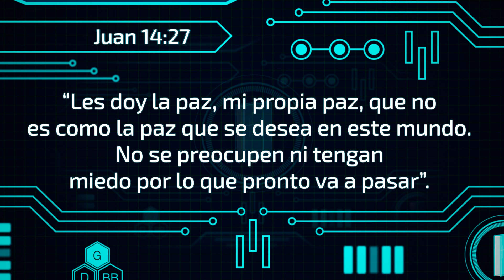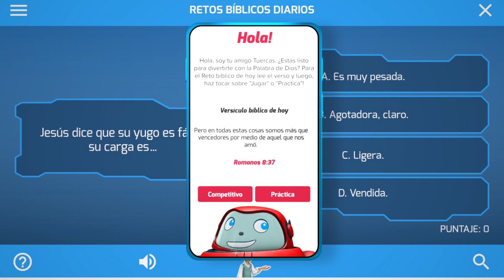Superlibro │Super Byte │Juan 14:27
Serie Oficial de Superlibro │ Super Byte
Descarga la App de Superlibro para ver todos los días el versículo diario y ven cada jueves a el pequeño devocional que tiene Tuercas para ti. 📖📲🤖

Les doy la paz, mi propia paz, que no es como la paz que se desea en este mundo. No se preocupen ni tengan miedo por lo que pronto va a pasar.
Juan 14:27 TLA